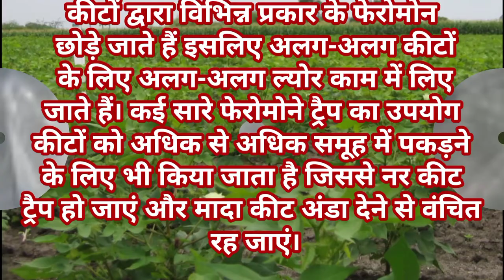for cotton plant।